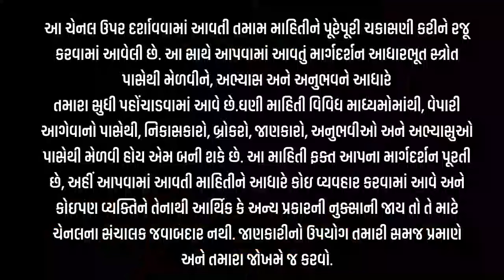જીરૂમાં તેજી નો સમય ક્યારે l જીરૂમાં તેજી l જીરુ બજારની ચાલl જીરુનો ભાવ l જીરૂ l 8-6-2024